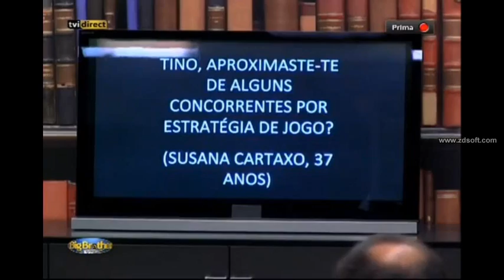Perguntas feitas pelo Facebook 27 06